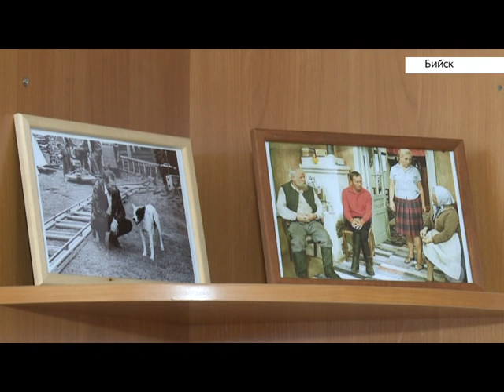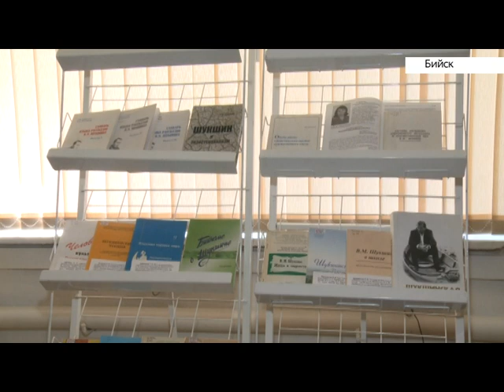Виктор Томенко поздравил учащихся с началом учебного года в Бийске